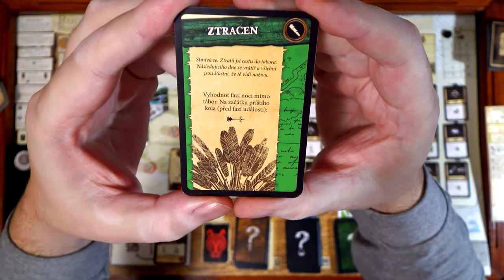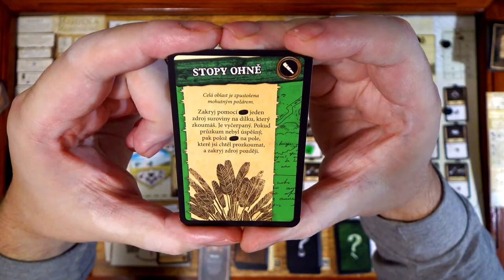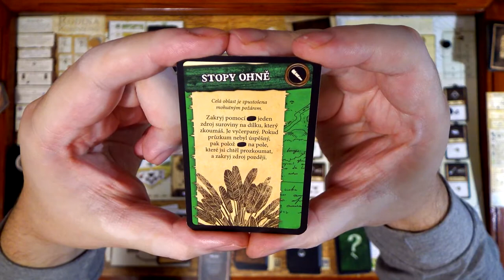Robinson Crusoe CZ (6) - Sólo - Rodina Robinsonů (Desková hra)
7:43 Měl jsem si dát zranění za noc pod širákem a nemůžu jíst z bedny
13:37 Měl jsem si dát zranění za noc pod širákem (napraveno později omylem)